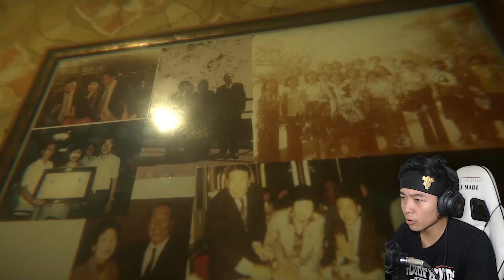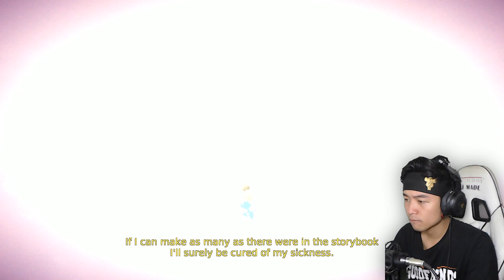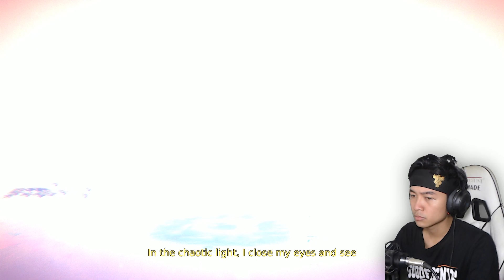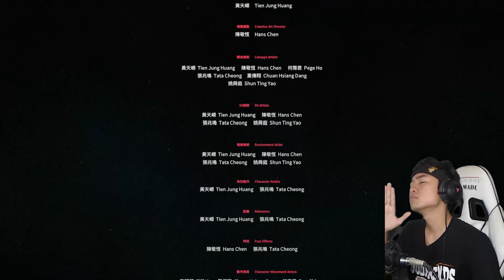Ternyata Mei Shin 😢 || Devotion Indonesia - PART 6 Ending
Akhirnya sampe ending, dan gak nyangka banget endingnya bakal kayak gini 😩 happy watching!
Spec PC :

  HDD Seagate Sata 3 500gb
  Inno 3D GTX 1050 Compact 2gb
  PSU 500W
  Headset Razer Kraken 7.1 V2
  Mic BM-800